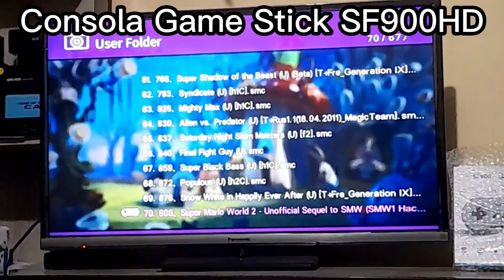GAME STICK SF900HD - CONSOLA DE VIDEO JUEGOS RETRO SHORTS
Asi mismo estara informado de nuevos videos que se suban referentes a temas de su interes.

Si requiere soporte o desea adquirir el equipo puede ingresar al enlace de informes que se encuentra en la descripcion del video para poder coordinar.

Si desea realizar la descarga de los archivos puede ingresar al siguiente enlace: